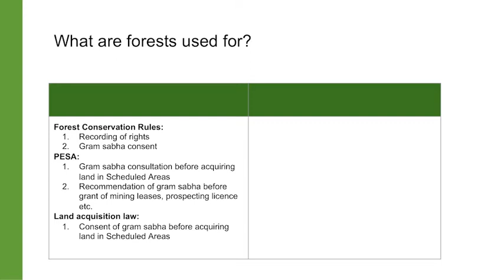Acquisition of land in Scheduled Areas - What can communities do?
Gram sabhas have powers to influence how forest land is used. This is especially true in the case of areas that are classified as Scheduled Areas under the Constitution of India.

Learn for free about community rights and forest governance in India, from videos and other materials developed by Oxfam India in collaboration with the Centre for Policy Research,